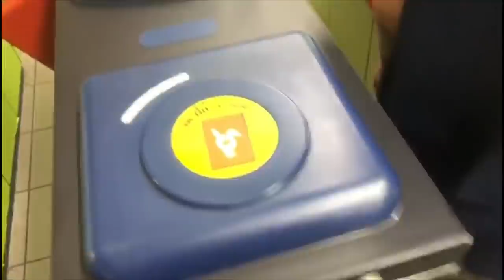ในกรุงเทพกับพ่อของฉัน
in search of the new boot